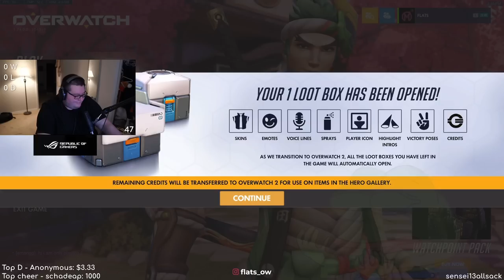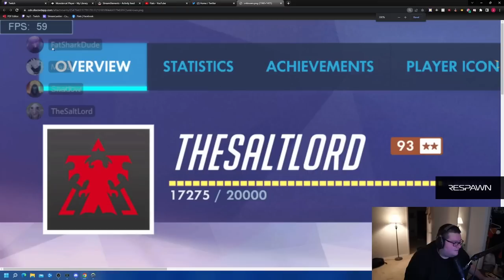I spectated a bronze tracer who couldn't focus on a single target in Overwatch